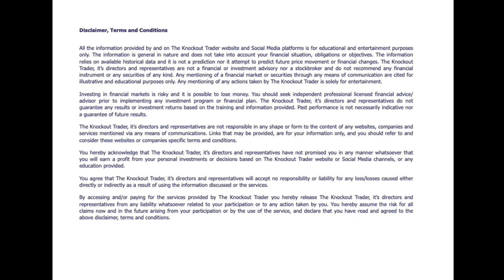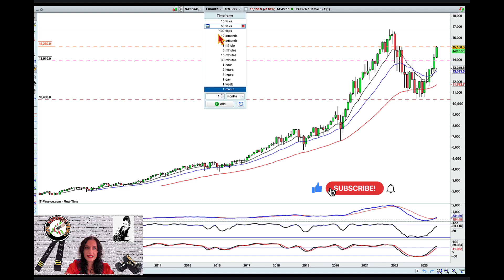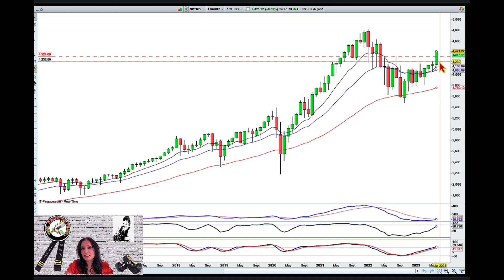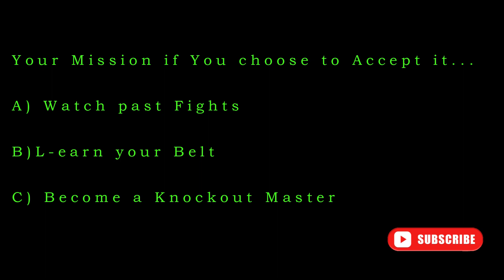Index Trading - MARKET UNWRAP - INDEX MARKET PUZZLE?? - Fundamental and Technical Analysis - June 23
The Knockout Trader discusses Global inflation and recession speculation, then analyses the major Index charts for clues as to what may happen next?